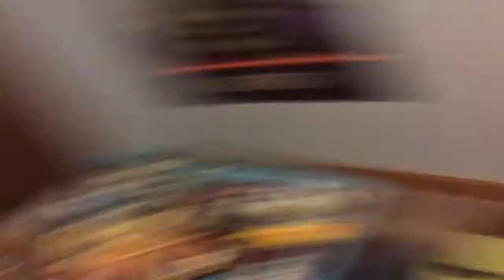Findings Of The Blarbadoof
Ogabogaogabogaogabogaogabogaogabogaogabogaogabogaogabogaogabogaogabogaogaboga